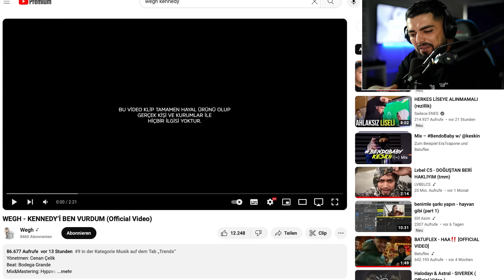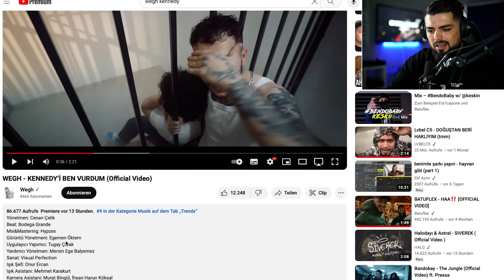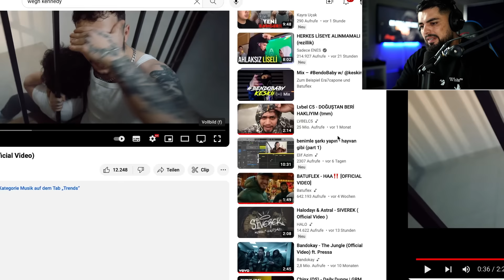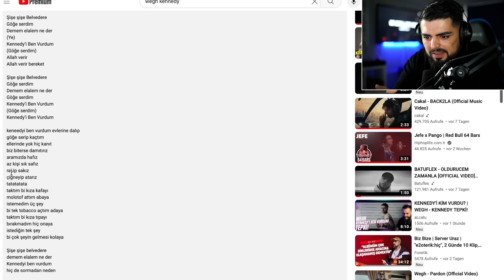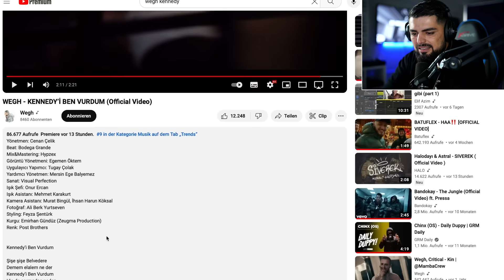KENNEDY'İ VURAN RAPÇİ!!!! WEGH-KENNEDYİ BEN VURDUM REACTION!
knkz hoşgeldiniz. yeni bi videoyla başBaşayız